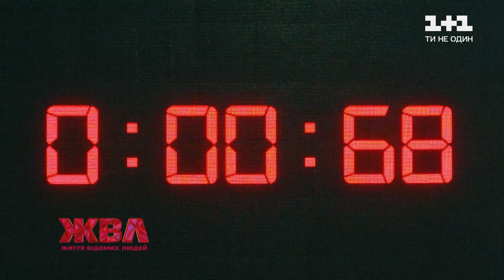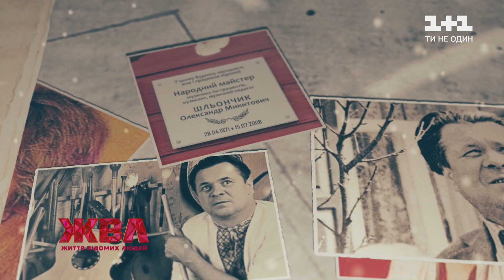Чому співачка ONUKA не хотіла мати дітей та як відреагувала, коли дізналася, що вагітна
ONUKA – мама! Ця новина навесні 20-го приголомшила всіх шанувальників знаменитості! Спочатку співачка Ната Жижченко та її коханий Євген Філатов приховували те, що одружилися, а потім до останнього не розповідали, що стануть батьками! Однак сьогодні найзагадковіша пара українського шоу-бізнесу поділиться особистим та познайомить нас зі своїм маленьким енерджайзером Сашком!